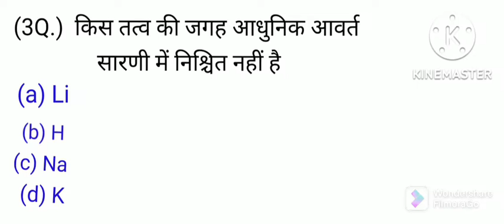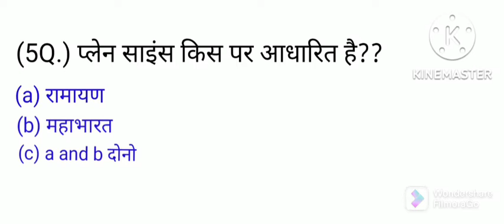99.99% लोग इन साइंस questions को नही कर सकते हैटॉप 5 questions in science#shorts